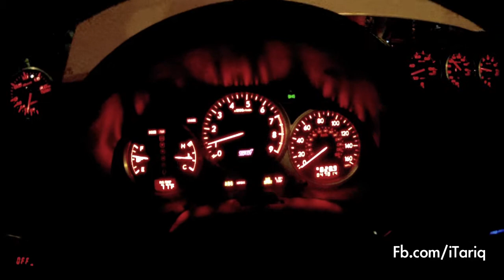Subaru WRX STI 2 Drift in RedBull Car Park Drift with " Abdo Fagali"